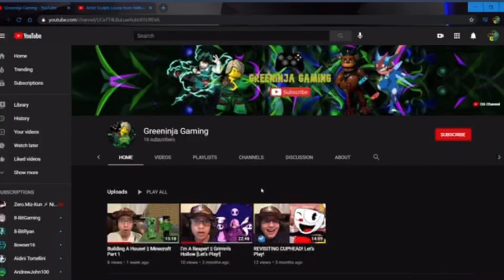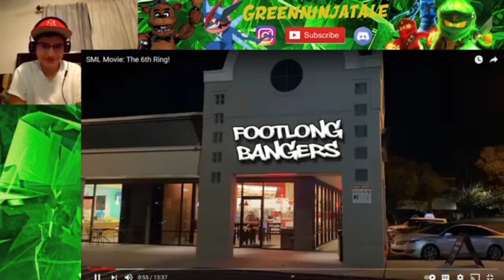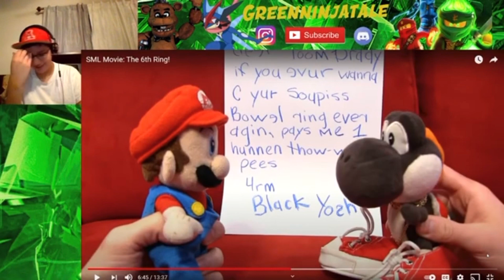He’s In Trouble! || SML Movie: The 6th Ring! REACTION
He’s In Trouble!